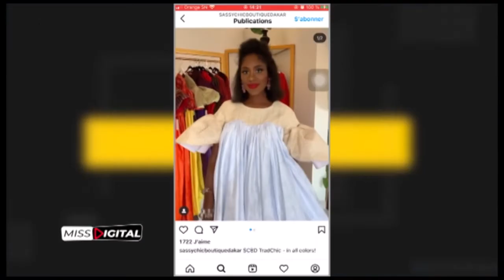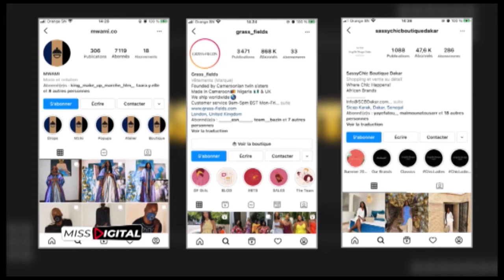MISS DIGITAL 30